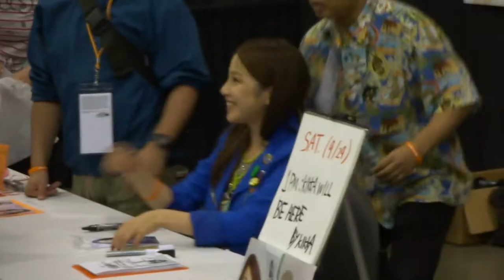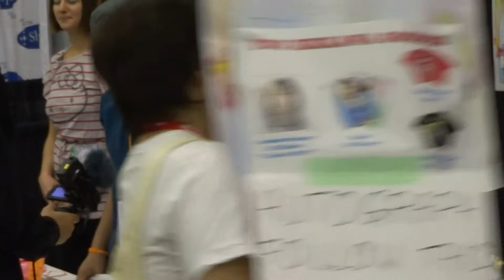Kikkawa You at AWA 2012 #2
Kikka at the end of the autograph session on day 2 of AWA 2012.